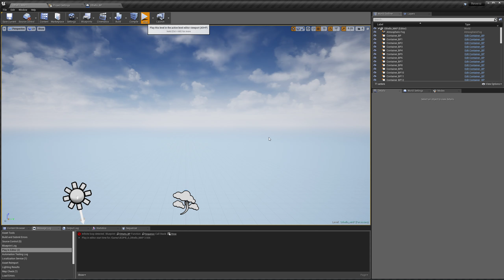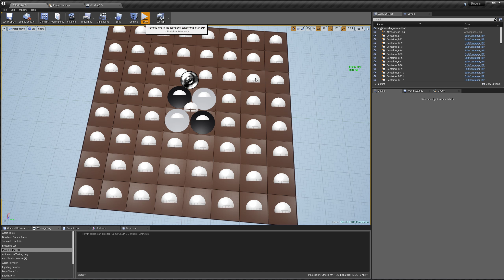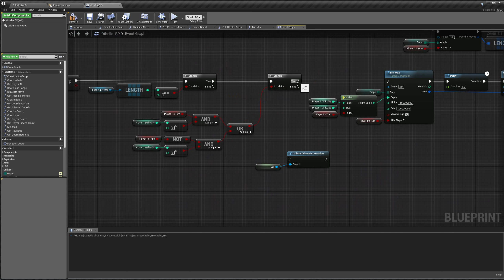UE4 Multi-Threading in Blueprints (Minimal C++)